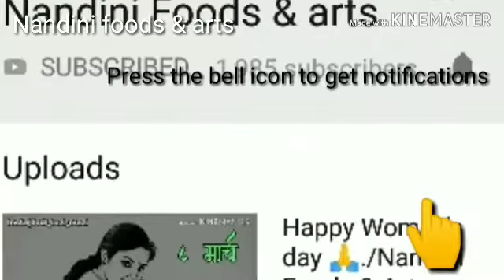घर पर आसानी से बनाये सेजवान तड़का.Schewan Tadka...Nandini foods & Arts.